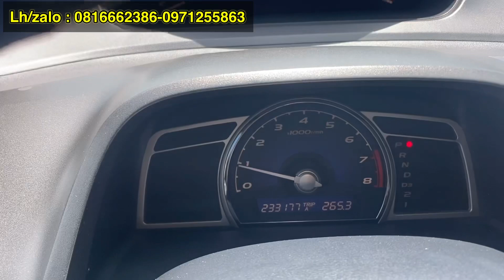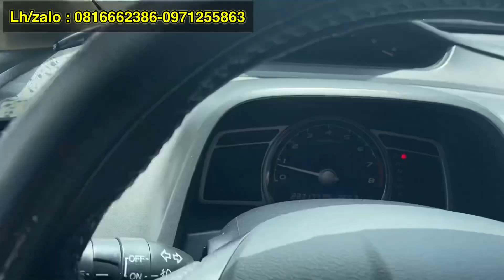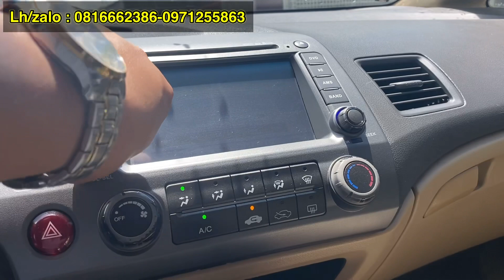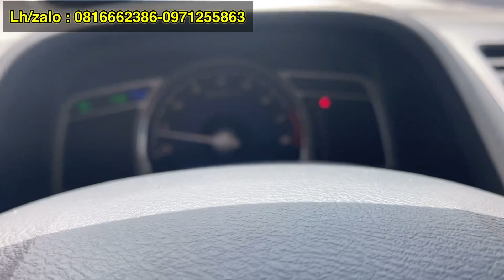Honda Civic 1.8 AT 2008 giá 269tr lh 0816662386-0971255863